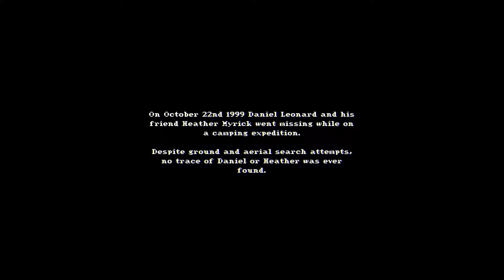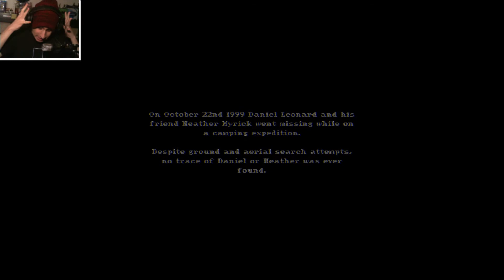VOCES FALSAS | The House In The Woods